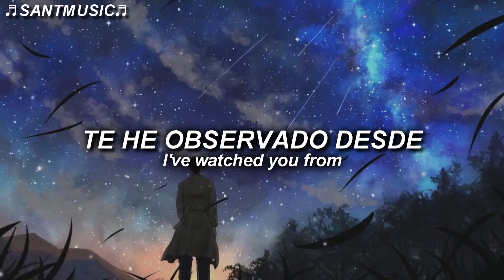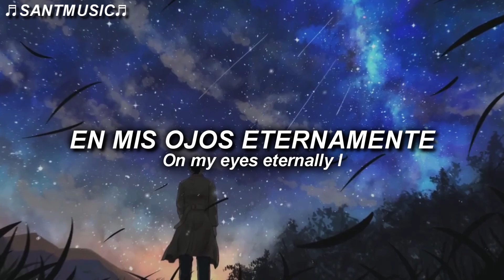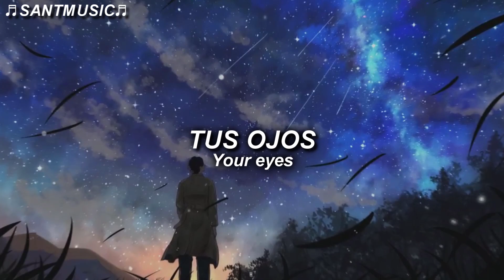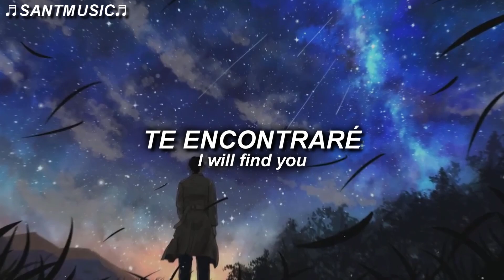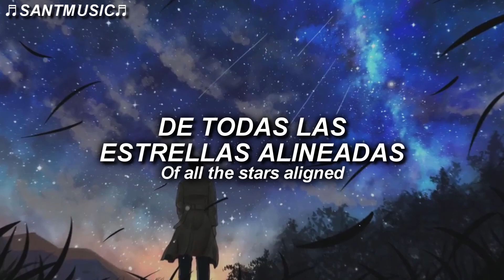Starset - Telescope // Subtitulada al Español + Lyrics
Starset - Telescope
Enlace al video de la canción original:

🔻 Redes de los creadores de esta canción:

Amazon Music
Google Play
Merch Bundles

🔻 [Lyrics]
You're out there (you're out there)
I hear you calling from behind the star fields
I feel you (I feel you)
Radiating energy like eternal northern lights

Far from the sun
Where no one knows
I've watched you from
My telescope (my telescope)

I will travel the distance in your eyes
Interstellar light years from you
Supernova, we'll fuse when we collide
Awaking in the light of all the stars aligned

I see you (I see you) watching over me across the sky
Overcoming
Projected on my eyes eternally
I find you in the night

🔻 [Letra]
Estás ahí fuera (estás ahí fuera)
Te oigo llamar desde detrás de los campos de estrellas
Te siento (te siento)
Irradiando energía como una eterna aurora boreal

Lejos del sol
Donde nadie sabe
Te he observado desde
Mi telescopio (mi telescopio)

Recorreré la distancia de tus ojos
A años luz interestelares de ti
Supernova, nos fundiremos cuando colisionemos
Despertando a la luz de todas las estrellas alineadas

Te veo (te veo) vigilándome a través del cielo
Superando
Proyectada en mis ojos eternamente
Te encuentro en la noche

Lejos del sol
Donde nadie sabe

( A ti, a ti, a ti, a ti)

Te encontraré
Te encontraré

Te encontraré
Te encontraré
Te encontraré

Te encontraré
Te encontraré

Viajaré la distancia en tus ojos
Despertando en la luz de todas las estrellas alineadas